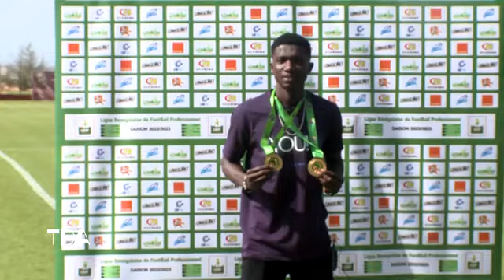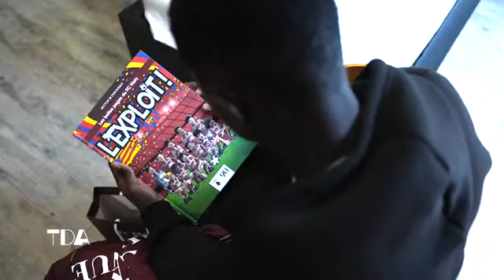Reportage sur lamine Camara 🇸🇳 dans l'émission Talent d'Afrique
Découvrez dans cette vidéo un reportage sur lamine Camara dans l'émission Talent  d'Afrique